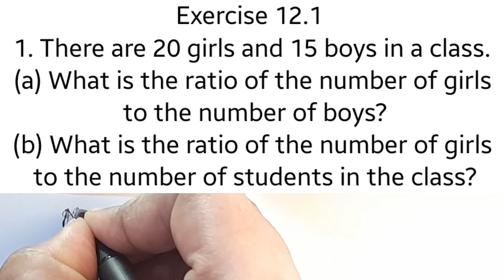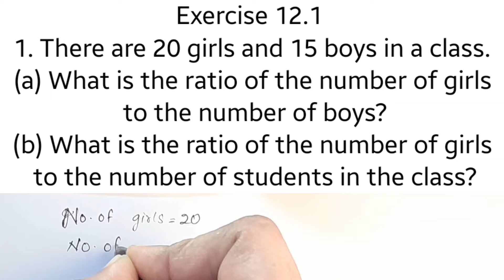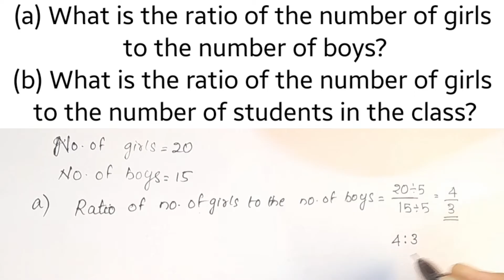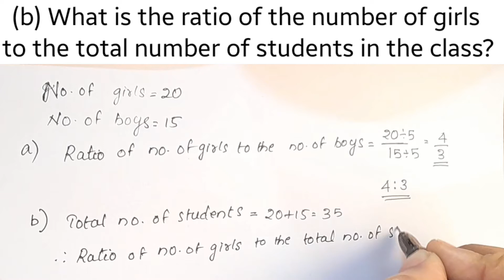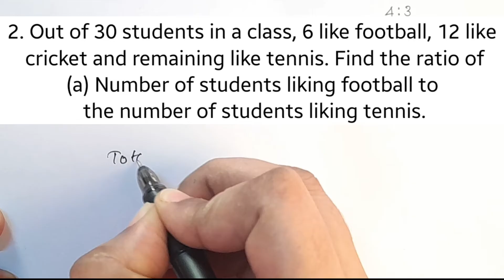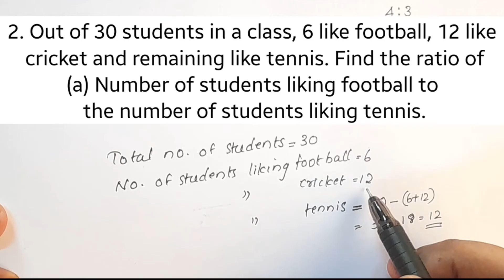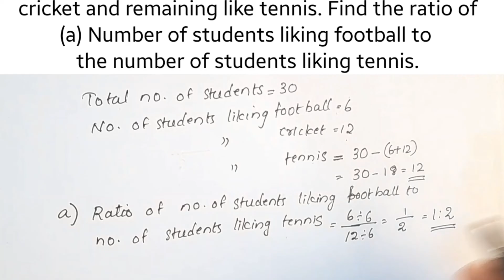Q.no.1&2 ; Exercise 12.1 CBSE Class 6 Maths Chapter 12 In Malayalam/CBSE Classes By Grace Jose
Topics
1) cbse maths class 12 introduction
2) cbse maths class 6 chapter 12
3) cbse classes by grace jose
4)cbse maths class 6 in malayalam
5) ncert maths solutions class 6
6) ratio and propotion class 6 in malayalam
7) class 6 maths  chapter 12
8)  class 6 chapter 12 in malayalam
9)  class 6 ratio and proportion exercise 12.1 Q.no 1&2